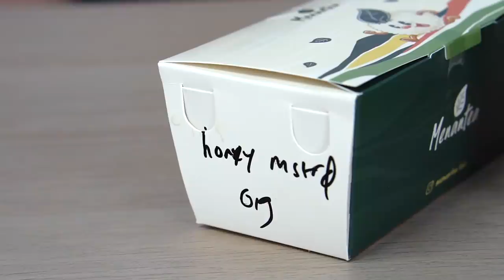MASIH NGANTRI BANGET WALAUPUN SUDAH BUKA 2 BULAN!!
Hi guys!! Di video ini gw review makanan punya influencer terkenal indonesia "Jerome Polin" yaa ini dia Menantea.. Walaupun uda rada telat untuk review tapi gpp lah yaa karena emank masih hype banget dan ngantri dimana-mana!! Mau tau review ala gw seperti apa??